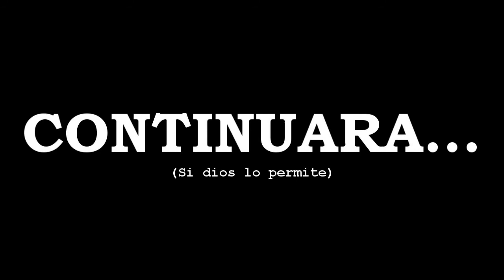Los Zimuladorez - Traicione A Mi Mejor Amigo (Capitulo 4)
Publicidad en: Chilapa de Alvarez , Prepa 26 , Conalep Chilapa.

Edición: CASMORfilms CASMOR films